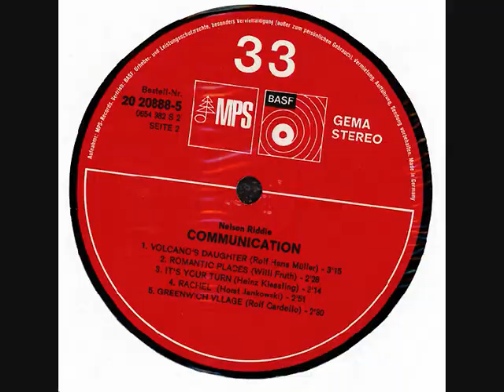Nelson Riddle - Volcano´s Daughter - 1971